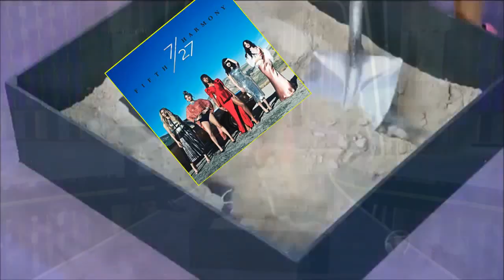Gretchen reage a Fifth Harmony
A minha e a sua reação ao ouvir esses hinos maravilhosos
amém!